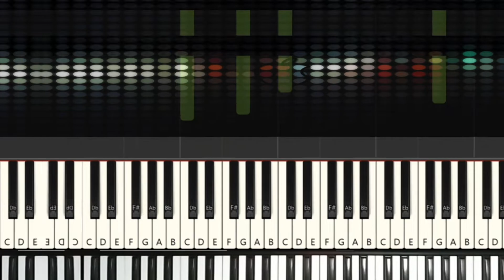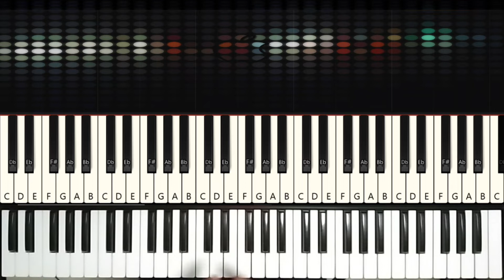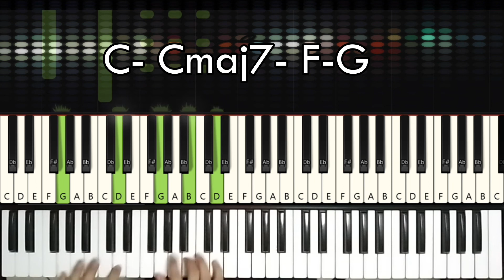Lesson 4: Major 7 Chords | Tagalog Piano Tutorial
Lesson 4: Major 7 Chords for beginners. Magiging familiar tayo sa major chords na nakikita natin sa chord chart.